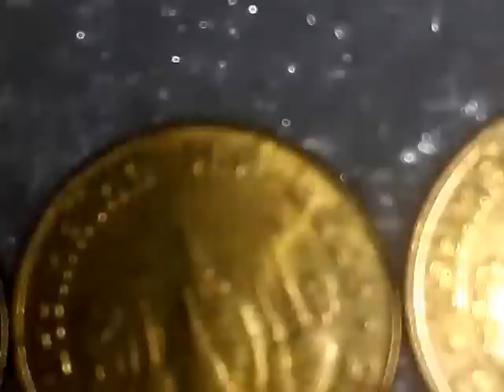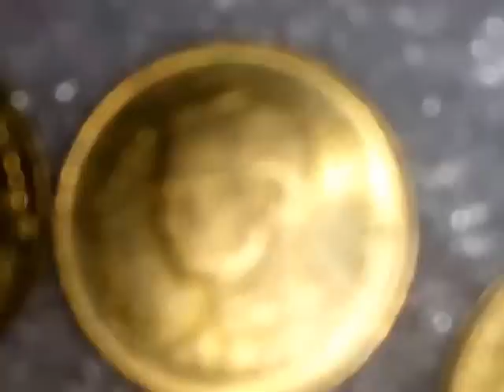เหรียญ 25 สตางค์ หลาย พ.ศ. (วัดมหาธาตุ)